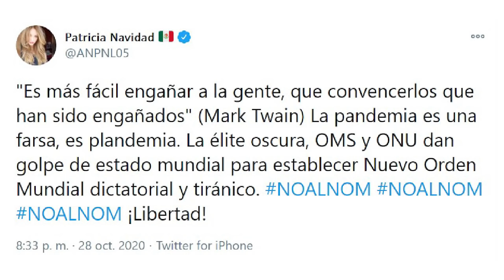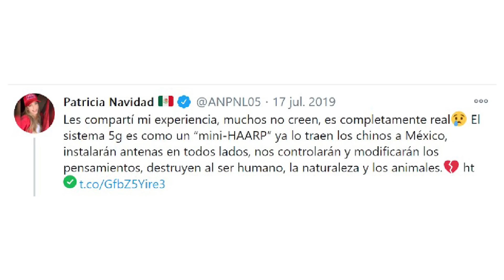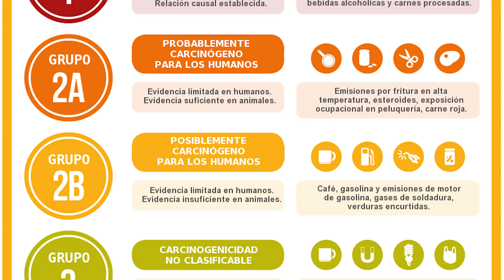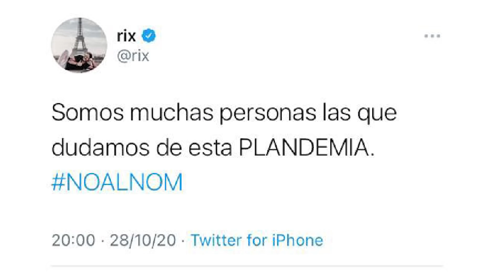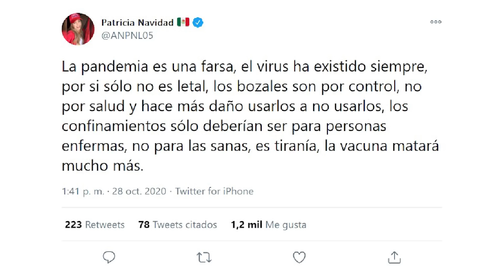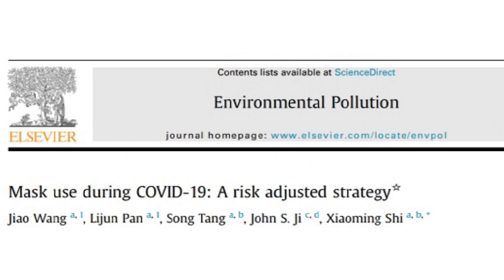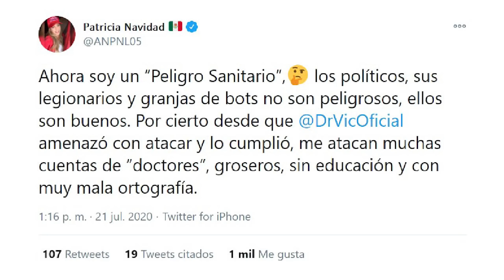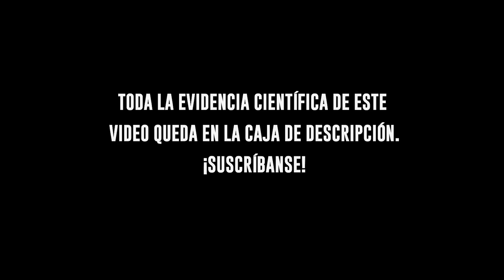MÉDICO REACCIONA A PATY NAVIDAD | ¿VACUNAS 5G?, ¿CUBREBOCAS BOZALES?, ¿NUEVO ORDEN MUNDIAL?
HOY REACCIONAMOS A TODAS LAS IDEAS CONSPIRANOICAS DE PatyNavidad

¿LAS VACUNAS TIENEN NANOTECNOLOGIA?, ¿PANDEMIA O PLANDEMIA?, ¿FUNCIONAN LOS CUBREBOCAS?

DESCUBRELO EN ESTE DIVERTIDO VIDEO, HOY A LAS 20:00 HRS, MÉXICO.

HOSPITAL MAC PUEBLA: CONSULTORIO 1403